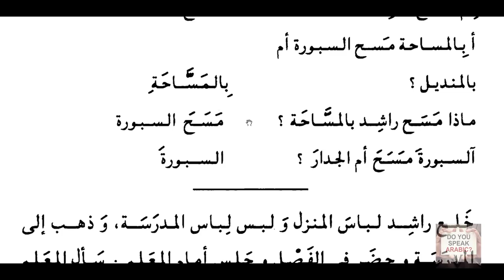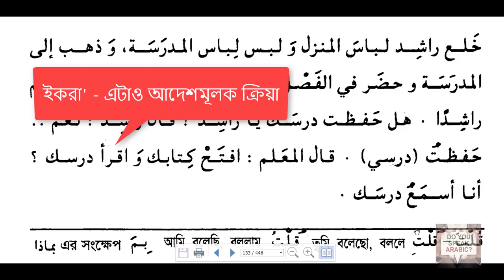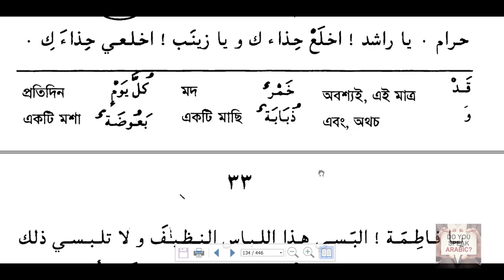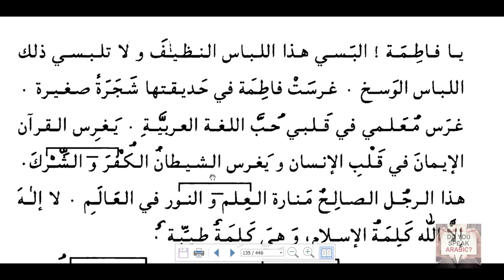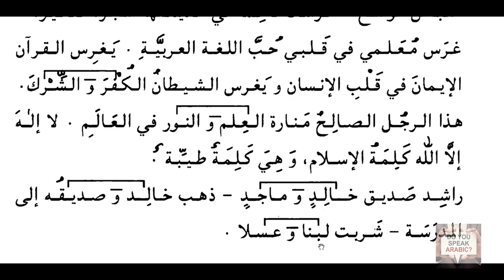learn arabic - learn arabic in Bangla - এসো আরবী শিখি - দ্বিতীয় খন্ড - চতুর্থ পাঠ - ২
learn arabic - learn arabic for beginners